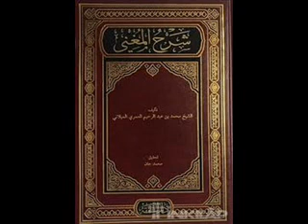Şerhül Muğni Kitabı 38.ders قوله المفعول به الخ ( Murat Çelik Elpasuri)